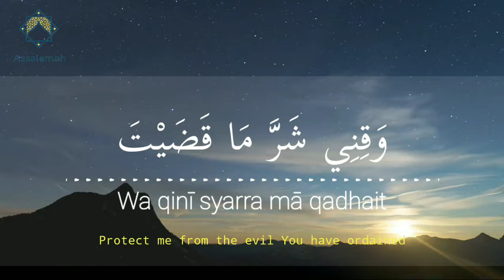Dua e Qunoot, Doa Qunut Subuh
learn and listen the audio , relax